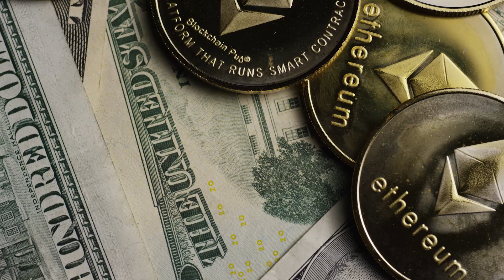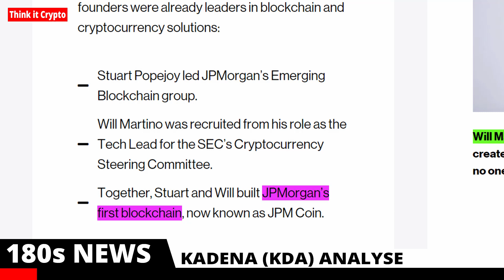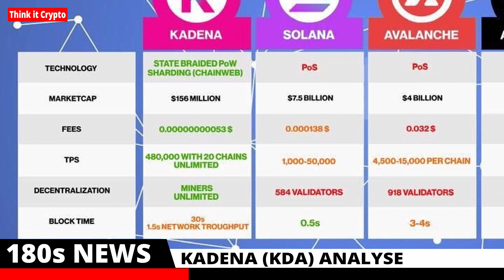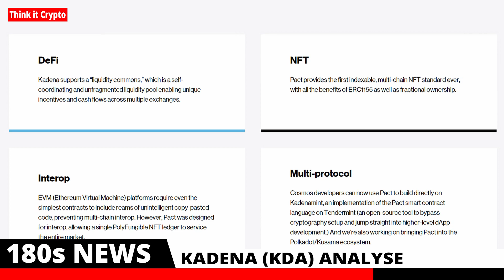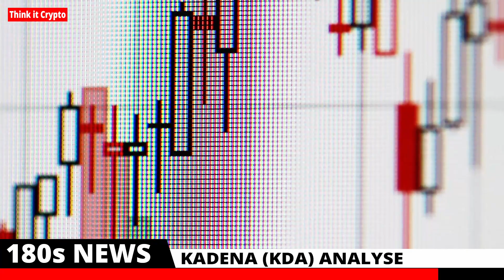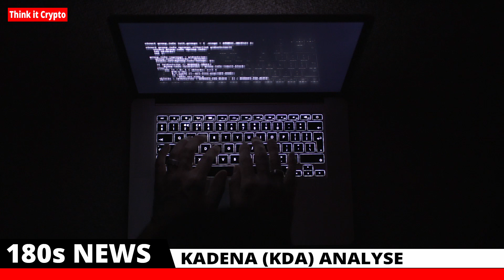DAS ist KADENA🚀🔍 KDA kaufen❓ [KADENA ANALYSE]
[KADENA ANALYSE]
Herzlich willkommen bei Think it Crypto!

Heute stelle ich dir KADENA (KDA) vor. Einen unbekannten, aber wirklich sehr vielversprechender Small Cap Altcoin, der dir diesen Bull Run noch einige Renditen liefern könnte, aber auch langfristig zu einer der Top Kryptowährungen heranwachsen könnte.
Wir schauen uns an, was Kadena ist, woher es kommt, wie es funktioniert (Chainweb & Pact Smart Contracts) und vor allem aber auch welches Potenzial der Coin KDA noch hat.

-KAPITEL-
0:00 - KADENA
0:55 - TEAM
1:38 - ÜBERBLICK
2:23 - CHAINWEB
3:43 - PACT SMART CONTRACTS
4:06 - POTENZIAL
4:28 - EXCHANGES
4:38 - FAZIT

Dies ist keine Finanzberatung. Alles, was in diesem Video gesagt wird, dient lediglich zu Unterhaltungszwecken!
Führen Sie Ihre eigene Recherche durch oder konsultieren Sie einen lizenzierten Finanzberater, bevor Sie Anlageentscheidungen treffen.